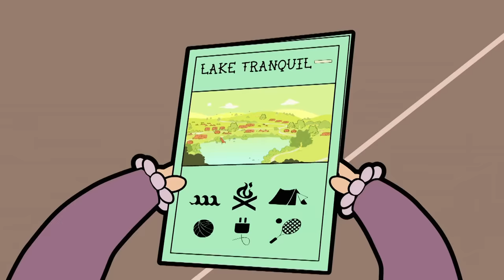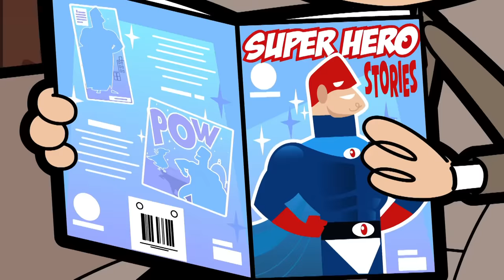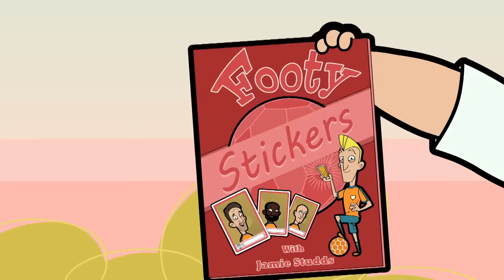Mr Bean is Fast And Furious! | Mr Bean Animated Season 3 | Funny Clips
Bean discovers Declan giving Irma a lift in his swanky new SUV. Bean is unimpressed until Declan shows off all the car’s features...